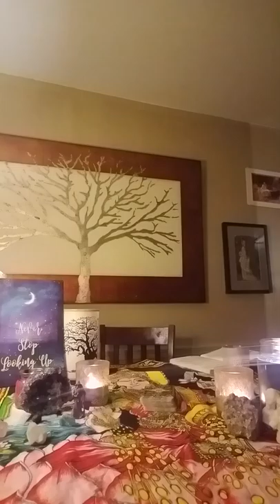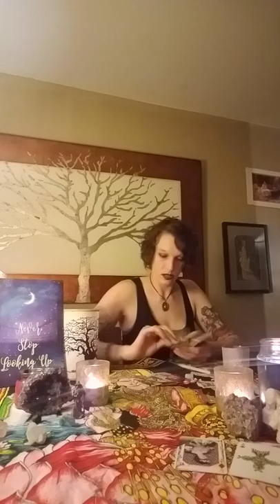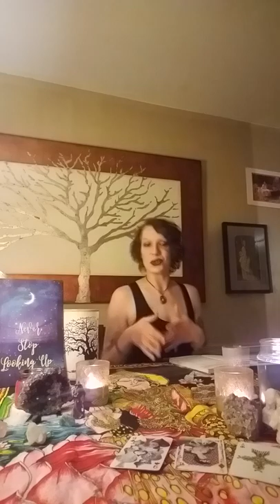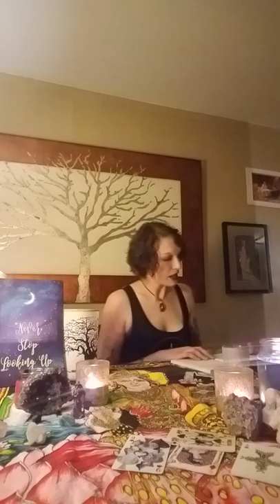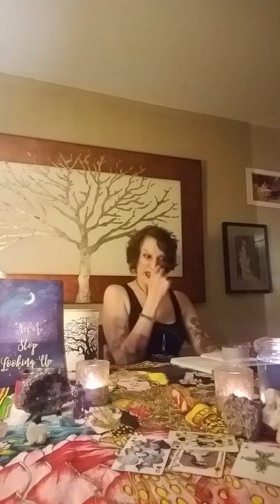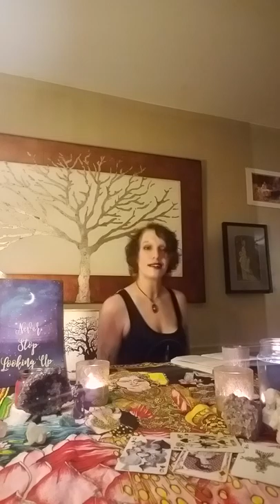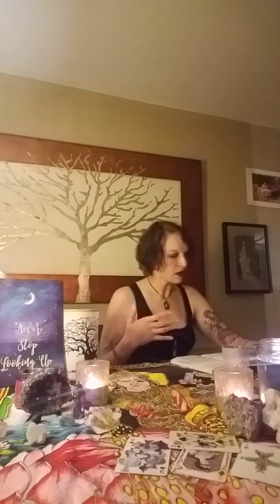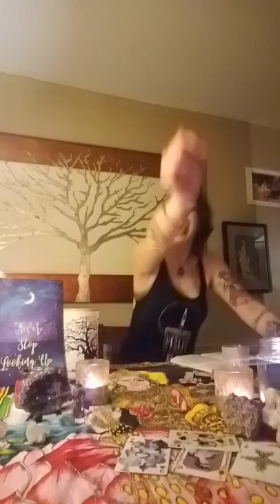Gemini Daily Moon Beam Reading. Friday, April 13.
What does Friday the 13 hold for YOU Gemini? Join Luna Ray and her daily MoonBeam Reading to find out!